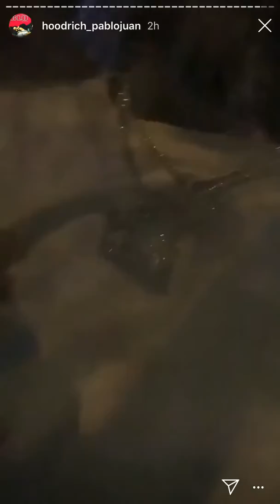Hoodrich Pablo Juan BLO THE MOVIE OUT NOW!!!